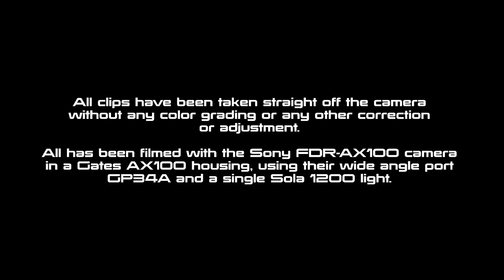Underwater Test Footage Sony FDR-AX100 4 K UHD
After 5 days of extensive testing of the Sony FDR-AX100 in a Gates AX100 housing in Egypt I am more than pleased with my decision to purchase this set. The image quality of the camera is simply stunning. I have not seen such sharp pictures before, ever! Combine this with the best housing I have ever seen, particularly in terms of neutral buoyancy and quality of the optics, and you're sure to record mind-blowing underwater footage!